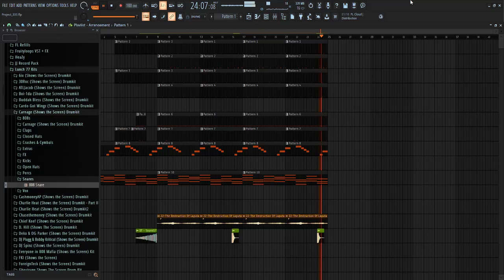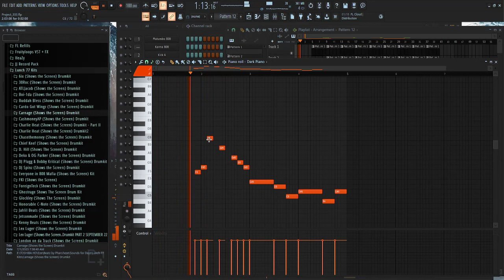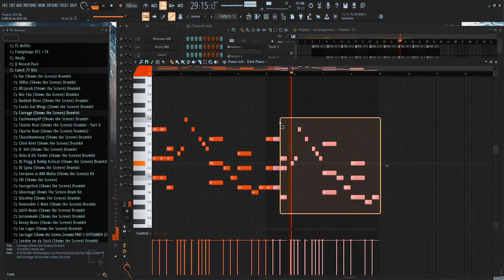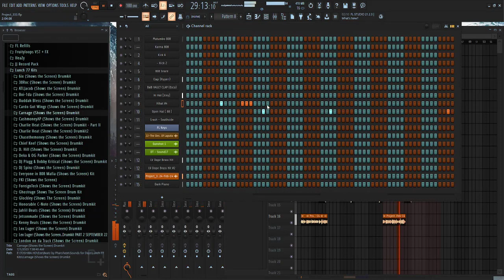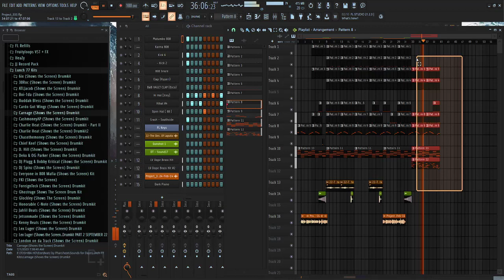Reviewing New to Old Fl Studio Beats Ep. 7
In this series we'll be going through all of the beat catalog, listening to new tracks and mixing some down a bit. Will probably end up finishing a few beats, hoping to find some hidden gems in some of the samples. Aspire to Inspire.